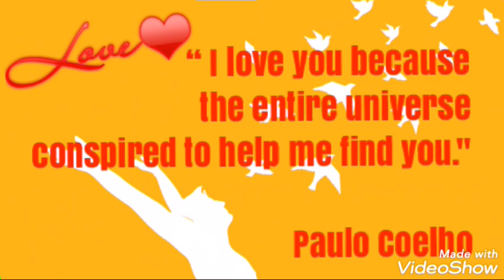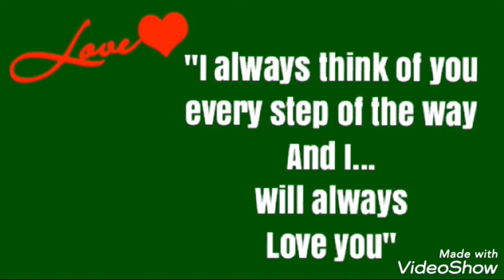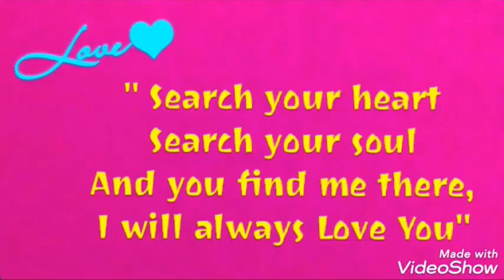I Love You